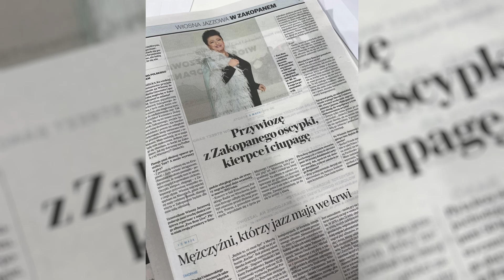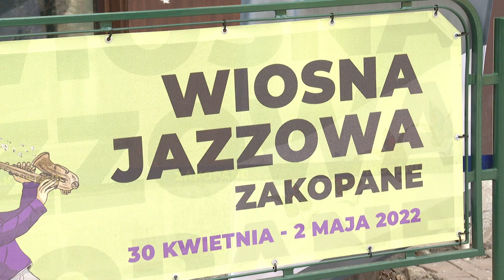Wiosna Jazzowa w Zakopanem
Wiosna
a jak wiosna to oczywiście jazz w Zakopanem - zapraszamy na krótkie podsumowanie tegorocznej Wiosny Jazzowej w Zakopanem

2018